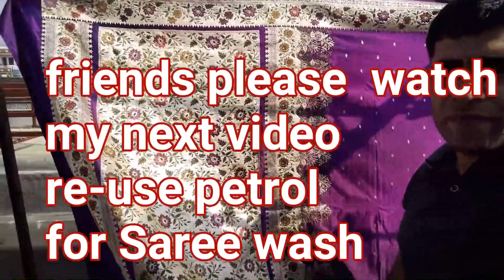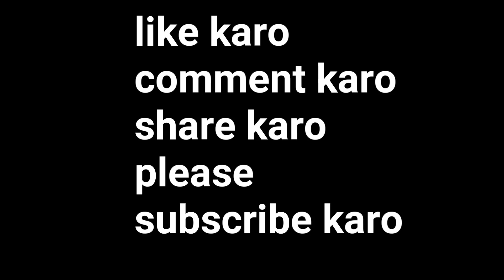how to saree dryclean at home .. dry cleaning process (hindi)